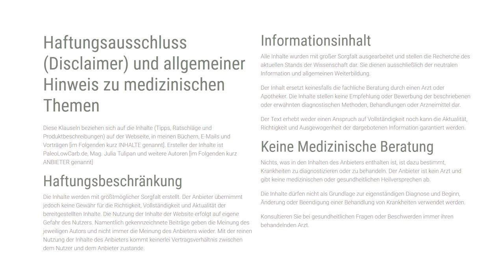Ernährung bei psychischen Erkrankungen - Dr. Georgia Ede | Folge #141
Untertitel hier auf YouTube auch auf deutsch!
Mein heutiger Gast ist die Psychiaterin Frau Dr. Georgia Ede.
Wir sprechen über
* den Einfluss den Ernährung auf die Psyche und die mentale Gesundheit hat.
* Wieso es Sinn macht sich überhaupt mit Ernährung zu beschäftigen, wenn man an einer psychischen Erkrankung wie depression, bipolar disorder, ADHD, psychosis, and anxiety leidet.
* Außerdem welche Rolle hierbei Anti-Nährstoffe aus Pflanzen spielen können und wieso Lebensmittel tierischer Herkunft gerade für unser Gehirn so wichtig sind.

Braineffect entwickelt Produkten zur Steigerung deiner mentalen Leistungsfähigkeit. Regeneration ist nicht nur im Sport sondern auch im stressigen Berufsleben unerlässlich für höchste Performance. RECHARGE von Braineffect hilft dir bei der Regeneration. Hochwertige Aminosäuren für deine Muskeln, Magnesium unterstützt deine Muskelzellen und füllt den Elektrolytspeicher auf, sowie Zink und Vitamin B6 zur Unterstützung des Immunsystems. RECHARGE wurde mit dem Sportwissenschaftler Prof. Dr. Froböse entwickelt und ist ein Kölner-Liste®-Produkt für Profi- und ambitionierte Hobby-Sportler.

Dr. Georgia Ede erhielt ihren B.A. in Biologie vom Carleton College in Minnesota, war sieben Jahre als wissenschaftlicher Mitarbeiter in den Bereichen Biochemie, Wundheilung und Diabetes tätig, bevor er einen M.D.-Abschluss von der University of Vermont College of Medicine erlangte.

Dr. Ede war die erste und einzige Psychiaterin an der Harvard University Health Services, der Studenten, Dozenten und Mitarbeitern eine Ernährungsberatung als Alternative zum Medikationsmanagement anbot.

Zu ihren Fachgebieten gehören ketogene und Paleo-Ernährung, Lebensmittelunverträglichkeiten und psychische Gesundheit am College. Sie untersucht die starken Auswirkungen von Lebensmitteln auf die Gehirnchemie, den Hormonhaushalt und den Stoffwechsel für Psychology Today und auf ihrer

Wir sprechen über

Bitte beachten Sie auch immer den aktuellen

Diese Klauseln beziehen sich auf die Inhalte (Tipps, Ratschläge und Produktbeschreibungen) auf der Webseite, in meinen Büchern, E-Mails und Vorträgen [im Folgenden kurz INHALTE genannt]. Ersteller der Inhalte ist PaleoLowCarb.de, Mag. Julia Tulipan und weitere Autoren [im Folgenden kurz ANBIETER genannt]
Haftungsbeschränkung
Die Inhalte werden mit größtmöglicher Sorgfalt erstellt. Der Anbieter übernimmt jedoch keine Gewähr für die Richtigkeit, Vollständigkeit und Aktualität der bereitgestellten Inhalte. Die Nutzung der Inhalte der Website erfolgt auf eigene Gefahr des Nutzers. Namentlich gekennzeichnete Beiträge geben die Meinung des jeweiligen Autors und nicht immer die Meinung des Anbieters wieder. Mit der reinen Nutzung der Inhalte des Anbieters kommt keinerlei Vertragsverhältnis zwischen dem Nutzer und dem Anbieter zustande.
Informationsinhalt
Alle Inhalte wurden mit großer Sorgfalt ausgearbeitet und stellen die Recherche des aktuellen Stands der Wissenschaft dar. Sie dienen ausschließlich der neutralen Information und allgemeinen Weiterbildung.
Der Inhalt ersetzt keinesfalls die fachliche Beratung durch einen Arzt oder Apotheker. Die Inhalte stellen keine Empfehlung oder Bewerbung der beschriebenen oder erwähnten diagnostischen Methoden, Behandlungen oder Arzneimittel dar.
Der Text erhebt weder einen Anspruch auf Vollständigkeit noch kann die Aktualität, Richtigkeit und Ausgewogenheit der dargebotenen Information garantiert werden.
Keine Medizinische Beratung
Nichts, was in den Inhalten des Anbieters enthalten ist, ist dazu bestimmt, Krankheiten zu diagnostizieren oder zu behandeln. Der Anbieter ist kein Arzt und gibt keine medizinischen oder gesundheitlichen Heilversprechen ab.
Die Inhalte dürfen nicht als Grundlage zur eigenständigen Diagnose und Beginn, Änderung oder Beendigung einer Behandlung von Krankheiten verwendet werden.
Konsultieren Sie bei gesundheitlichen Fragen oder Beschwerden immer ihren behandelnden Arzt.